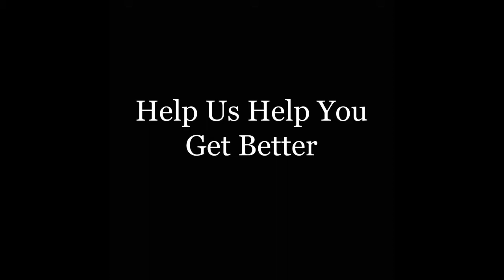Frontier Integrated Health Center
Dr James Ottomayer III at Frontier integrated health center in O Fallon Mo. introduces us the his services and staff